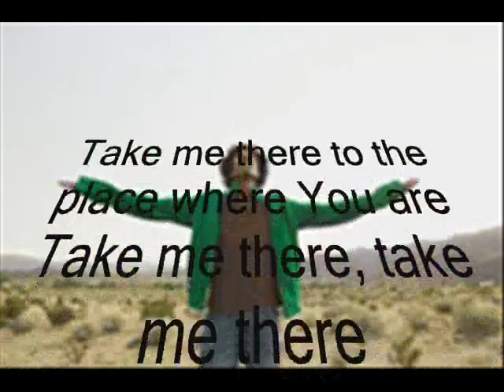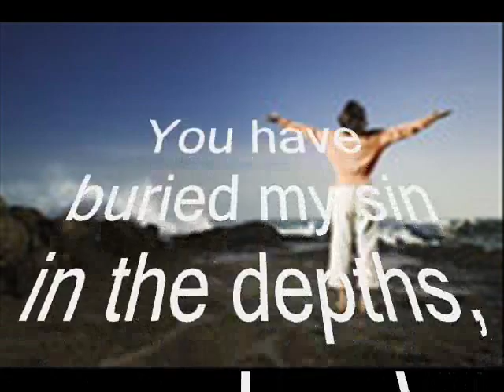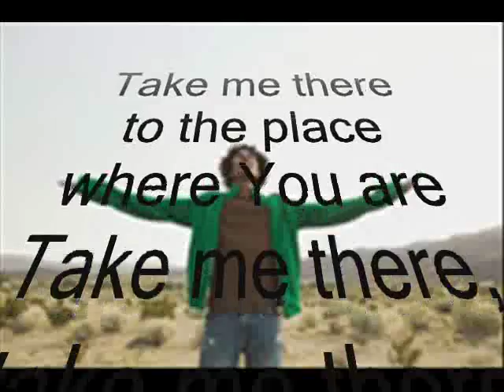Take Me There